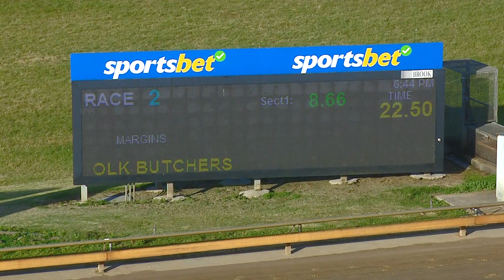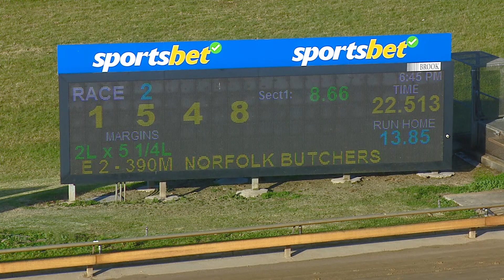WBL THU 09 NOV 23 R2